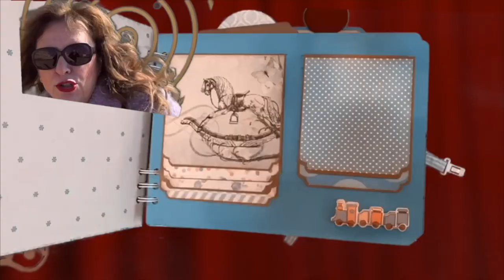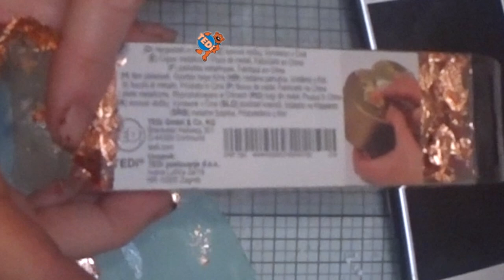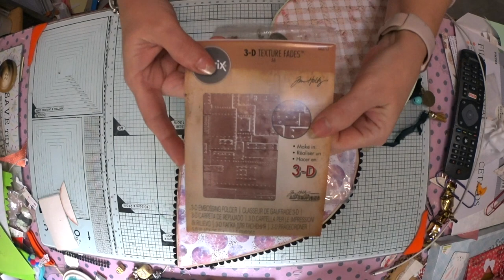SuSuRRoS DeL PaPel-Scrap ESPAÑA- tutorial: album mix media corazón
Hola Chicas! Buenos días de domingo.
Hoy me paso a dejaros por aquí un “tutorial” de un álbum de corazón con técnica mix media. O eso me parece a mí 🤔
Bueno ya me diréis que os parece a vosotras. Si es que tenéis ganas de pasar a verlo.
Si os gusta y queréis dejadme un 👍🏼muchísimas gracias. Y si queréis comentadme algo tb muchísimas Gracias.
Nos vemos en breve ( si D Q ) hasta la próxima 😘😘😘😘